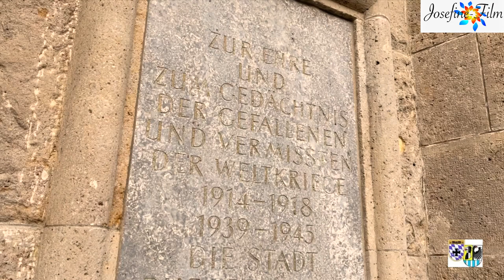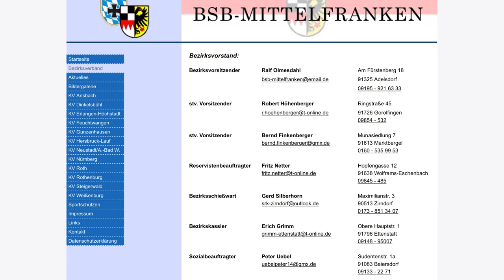Ehrensache: Ehrenamt! Im Gespräch mit Bernd Finkenberger über Freude und Begeisterung zum Ehrenamt